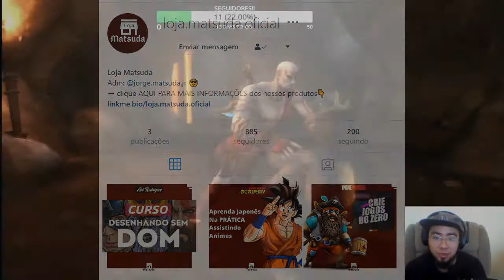A história do Rei Midas ( O toque de Ouro)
🔻 LINK dos PATRIOCINADORES 🔻🔻

EAE rapaziadinha GAMER eu sou Jorge Matsuda!

E hoje vamos ver A história do Rei Midas e o toque de Ouro.

Midas é um personagem da mitologia grega, rei da Frígia. E é baseado em um rei de mesmo nome da Frígia  (uma região da moderna Anatólia, Turquia), do século VIII a.C., havendo sobre esse rei dois conhecidos mitos.
Primeiro mito era sobre um filho chamado Litosseres, que servia a ele como protetor (era conhecido como “ceifador de homens”, devido à sua fama de decapitar os inimigos).

E o outro mito é atribuído a Midas, o de transformar em ouro tudo o que tocava, adquiriu um caráter simbólico e metafórico na sociedade contemporânea, sendo facilmente compreensíveis na nossa cultura analogias simbólicas como a de um “complexo de Midas”.

Instagram do Matsuda Games: mundo.matsuda
Pagina no FACEBOOK: @matsuda.games
MEU insta PESSOAL: @jorge.matsuda.jr